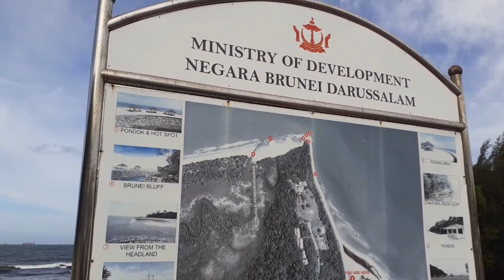Tanjong Batu in Brunei muara beach